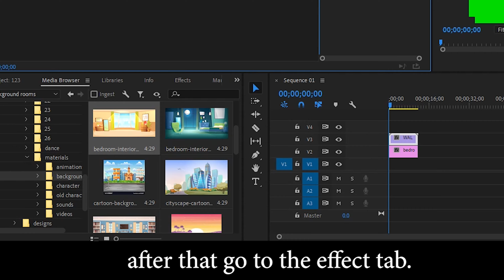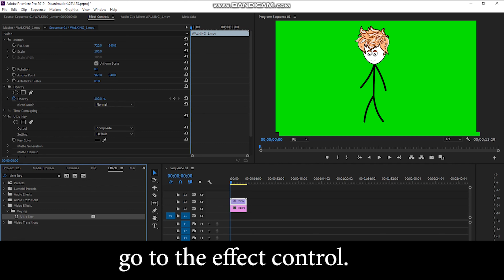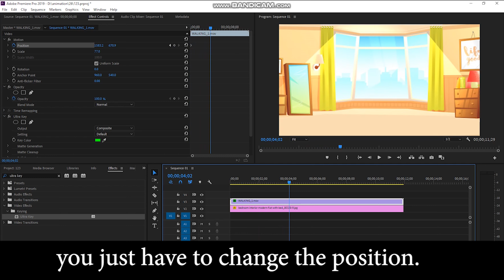How to make smooth walking animations in less than 5 min ll #1 Tutorial video ll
hi guys,new video has been uploaded
I'm a Limited Edition

1. G.SKILL F4-3200C16S-8GVKB Ripjaws V DDR4-3200MHz CL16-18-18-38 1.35V 8GB (1x8GB) Memory

2.Corsair Carbide Series Spec-01 RGB (ATX) Mid Tower Gaming Case

3.Zotac GeForce GTX 1050 Ti OC Edition ZT-P10510B-10L 4GB PCI Express Graphics Card

4.GIGABYTE GA-A320M-S2H (AMD Ryzen AM4 / MicroATX / 2xDDR4/ HDMI/ Realtek ALC887/ 3xPCIe/ USB3.1 Gen 1/ LAN/ Motherboard)

5.Corsair CV550, CV Series, 80 Plus Bronze Certified, 550 Watt Non-Modular Power Supply - Black

6.Western Digital WD Green 240 GB 2.5 inch SATA III Internal Solid State Drive (WDS240G2G0A)

7.Western Digital WD10EZEX 1TB Internal Hard Drive for Desktop (Blue)

8.Zebronics Zeb-Transformer-M Optical USB Gaming Mouse with LED Effect(Black)

9.AMKETTE Evo Fox (by Amkette) Fireblade Gaming Wired Keyboard with LED Backlit, 19 Anti-Ghosting Keys, and Windows Lock Key (TKL) (Black)

10.Zebronics 600 va UPS-U725 for Desktop/Computers

11. Cosmic Byte GS410 Headphones with Mic and for PS4, Xbox One, Laptop, PC, iPhone and Android Phones (Black/Blue)

music used--

Stay awesome